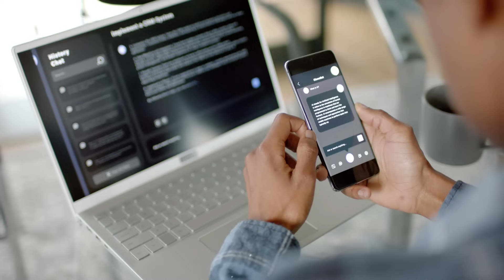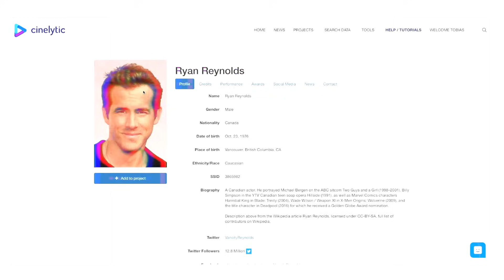🎬🤖 How AI is Changing the Movie Industry - Introduction🎥🌟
🎬 Welcome to AI Genesis! Today, we're delving deep into the fusion of the MOVIE INDUSTRY and cutting-edge TECH! 🤖 From SCRIPT DEVELOPMENT to post-production POLISH, AI is revolutionizing how films are MADE, RELEASED, and enjoyed by audiences worldwide! 💥

📜 In the realm of MOVIE SCRIPTS, tools like ScriptBook act as crystal balls, predicting box office hits and enhancing storytelling. Remember LOGAN? Yeah, AI had a hand in crafting its awesomeness! 📝

🤝 But wait, there's more! AI isn't just whispering to scripts; it's also playing MATCHMAKER and WORLD TRAVELER! Warner Bros. and Cinelytic joined forces, letting AI select the PERFECT ACTORS and scout breathtaking LOCATIONS. 🌍

🎮 With AI in the mix, Hollywood is CHANGING THE GAME! 🌟

🎥 So there you have it! AI isn't just a fancy toy; it's reshaping the cinematic landscape. What's your favorite Movie Genre? 🚀